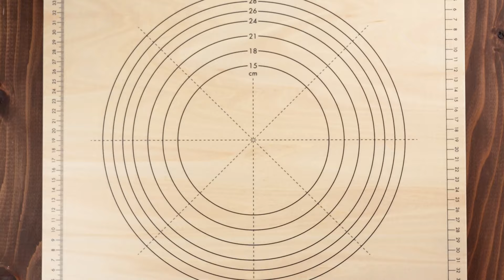紅茶とホワイトチョコのベーグル / パンのレシピ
北海道産小麦で作るもっちりしたベーグル。
生地には香りのよい紅茶の茶葉を加え、ホワイトチョコをたっぷりと包んで焼きあげます。
ポイントは成形。ホワイトチョコを包みながらハリのある表面に仕上げることでボリュームがあるベーグルに仕上がります。

《生地》
・強力粉 / 200g
・粉砕茶葉(アールグレイ) /  3g
・きび砂糖 / 8g
・塩 / 4g
・水 / 120g

《トッピング》
・チョコチップ(ホワイト) / 80g

《ケトリング》
・お湯 / 1ℓ

・カード
・めん棒
・フライパン
・網しゃくし